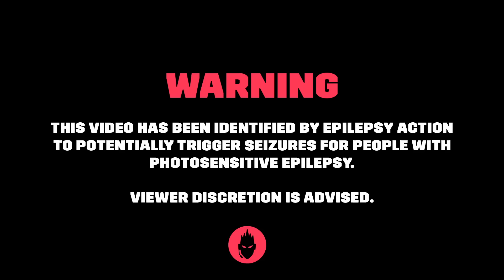Pola & Bryson | Kool Carnival Super Sunday Special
Watch our live recordings from Kool X Fabric. Stay on the lookout for more to drop each week ahead of our January residency at XOYO.

Pola & Bryson | Kool FM x Fabric Live